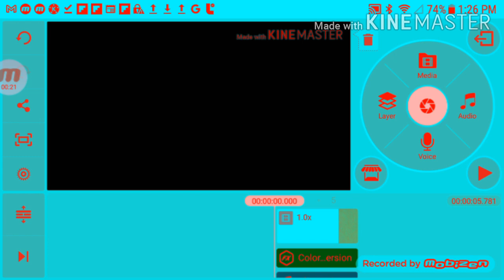How to make G Major 5 on KineMaster v4.11 In G Major 5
Created with Kinemaster v4.11